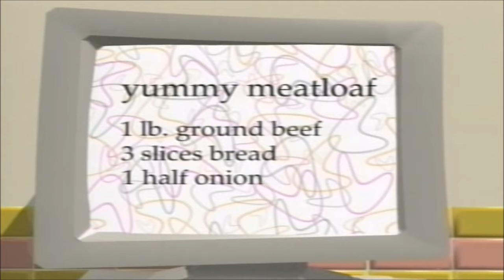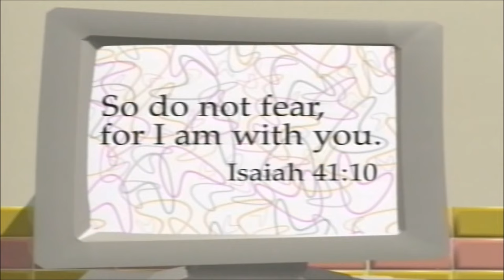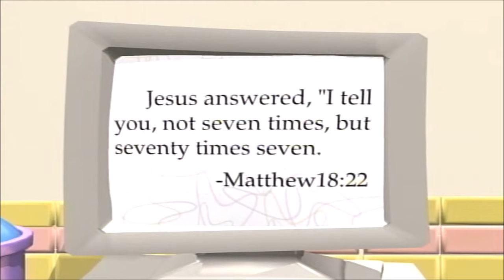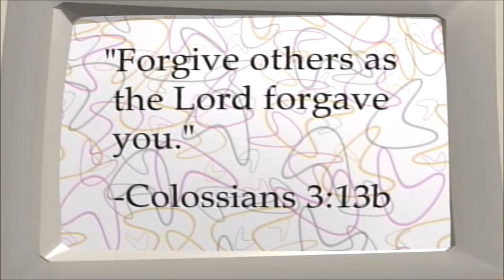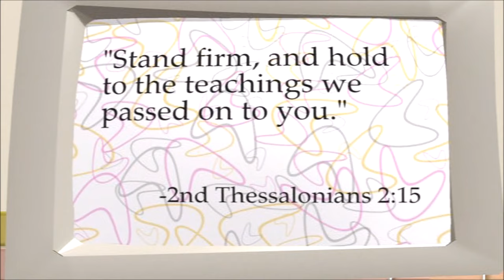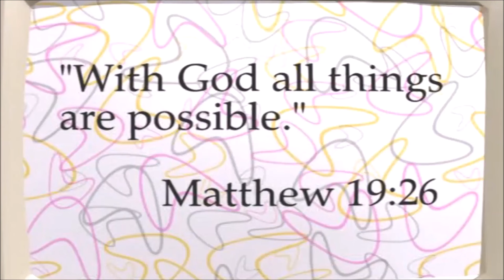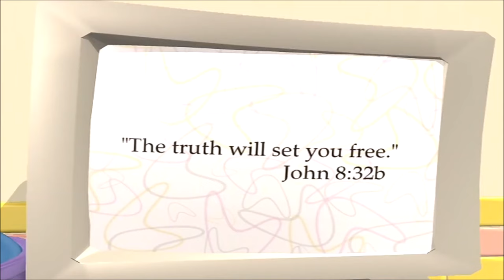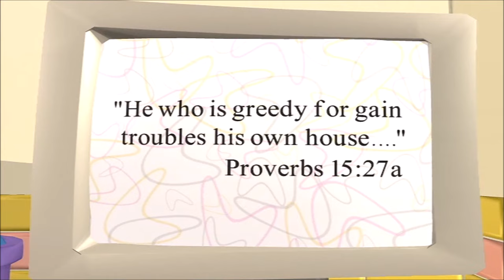All 1990s VeggieTales Countertop Scenes HD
00:00 "Where's God When I'm S-Scared?"
02:29 "God Wants Me to Forgive Them!?!"
08:04 "Are You My Neighbor?"
10:04 "Rack, Shack and Benny"
15:16 "Dave and the Giant Pickle"
23:01 "Very Silly Songs!"
26:39 "Larry-Boy! And the Fib from Outer Space!"
29:50 "Josh and the Big Wall!"
34:19 "Madame Blueberry"
38:44 "Larry-Boy and the Rumor Weed"